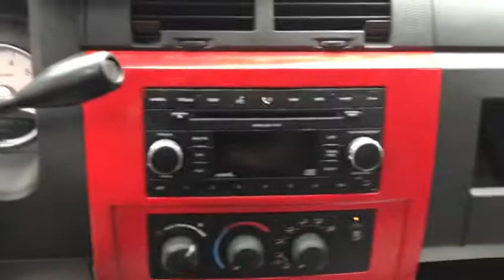2008 Dodge Dakota Mansfield, Mt Vernon, Ashland, Lexington, near me 9067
Flame Red Used 2008 Dodge Dakota available in Butler, Ohio at Weekley CDJR. Servicing the Mansfield, Mt Vernon, Ashland, Lexington, OH area.

Weekley CDJR
50 Main St.